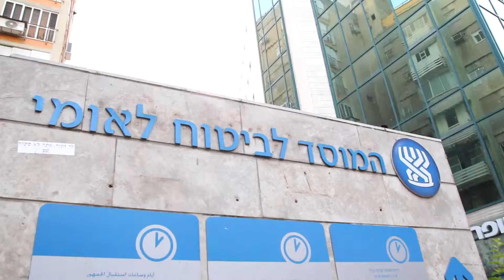מגן ראש העיר פתח תקוה למתנדבים - מתנדבות בביטוח לאומי